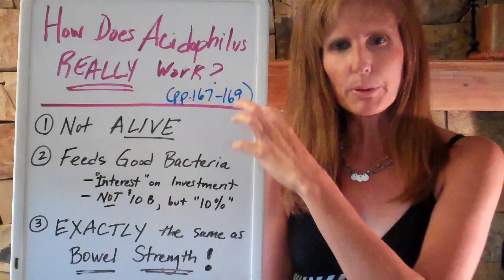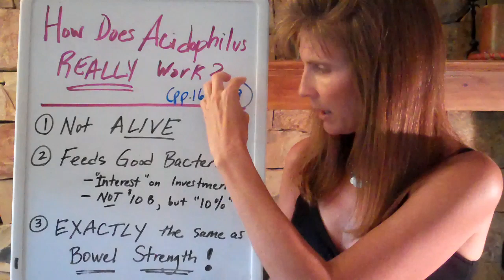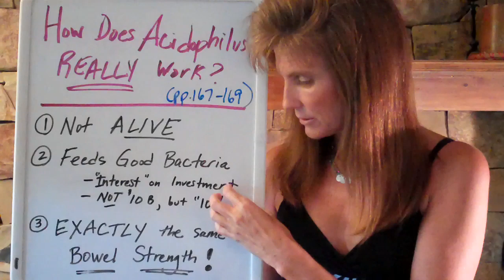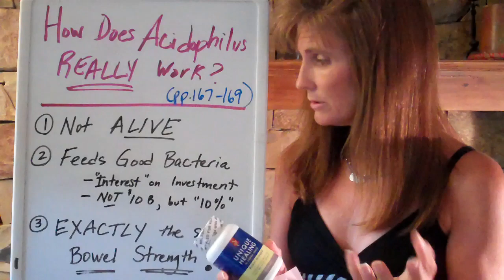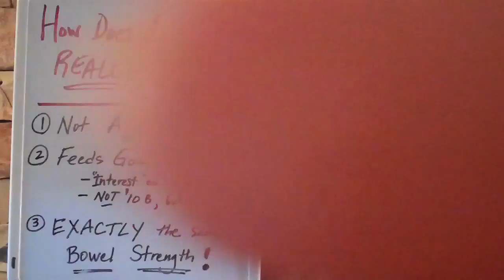How Do Probiotics Like Acidophilus REALLY Work by Donna Pessin.mp4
Misunderstandings about how probiotics like acidophilus work are clarified i this video, potentially saving you hundreds or thousands of dollars healing your bowel, as well as ensuring that you are successful with this process. Success leads to effortless weight maintenance and symptom elimination, and triumph over addictions and disease.